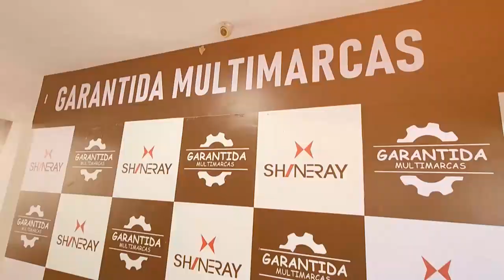Ladrão aterroriza comerciantes com 15 assaltos em Teresina